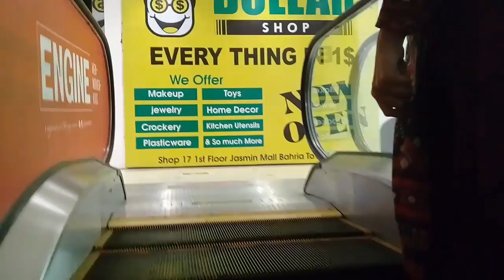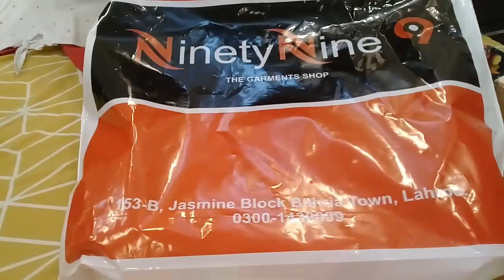Eid Shopping For Anmol | 2021 Eid Preparation | Momina Ali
Anmol ko main ne Eid Ki Shopping karwai ap log bi dekhe ke kia kia liya main ne anmol ke liye. Kitchen with amna bhabhi Momina Ali did shopping for anmol on eid.